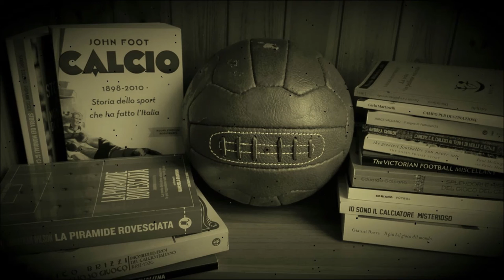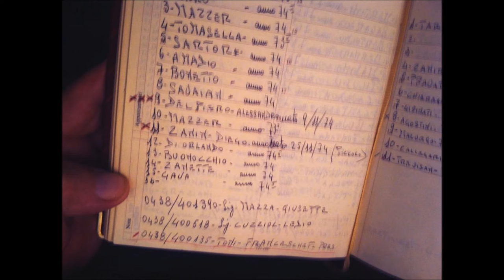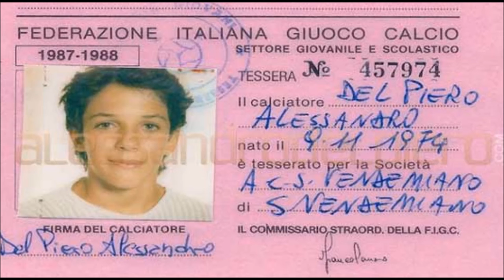Tre uomini e un pallone Intervista a Alberto Facchinetti, "Ho scoperto Del Piero"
Nostra intervista andata in onda mercoledì 2 settembre 2015: ospite lo scrittore Alberto Facchinetti, che ci parla del suo libro "Ho scoperto Del Piero", la storia di Vittorio Scantamburlo. L'uomo che appunto scoprì il campione quando era un bambino. Da non perdere!

DOVE ACQUISTARE IL LIBRO